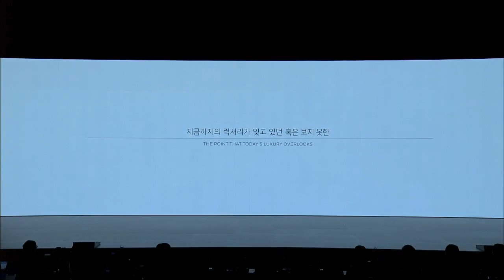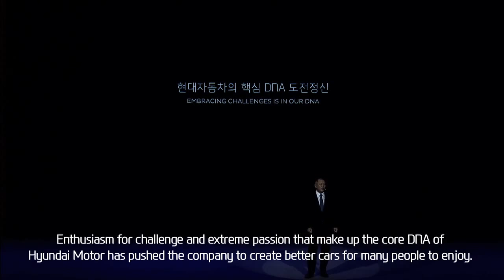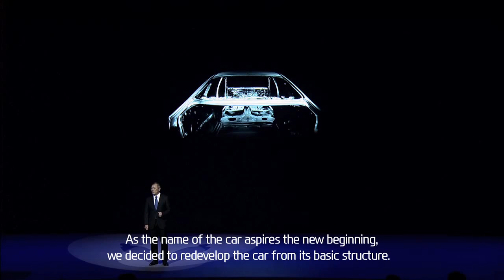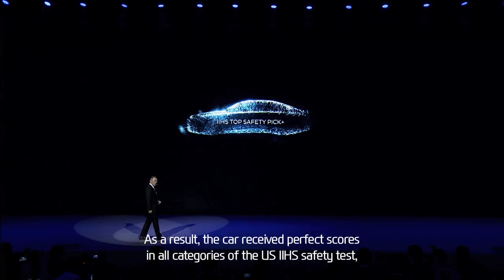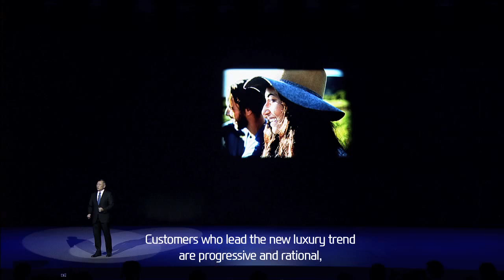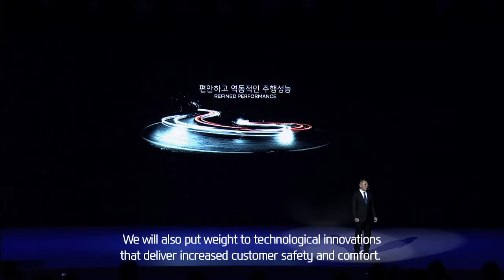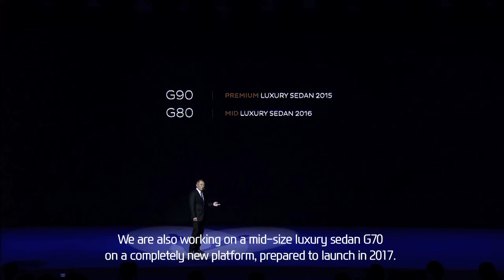[Brand Genesis] Brand Essence – by Vice Chairman Euisun Chung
Genesis Brand launching story and brand identity.
Presented by Vice Chairman Euisun Chung
(Brand Genesis Launching Event/ Dongdaemun Design Plaza (Seoul/ Nov 4, 2015)

“Beyond the boundaries of technology
Begins the human centered luxury”